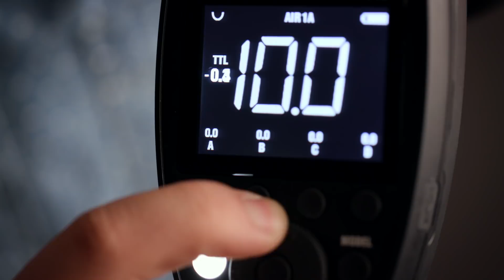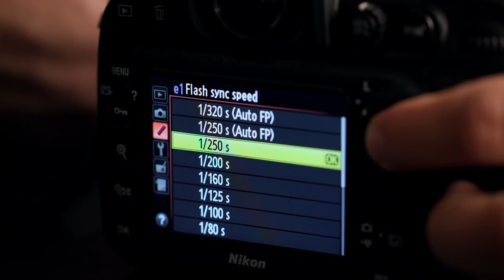Using the A1 with Nikon